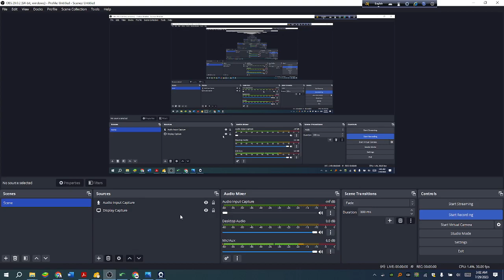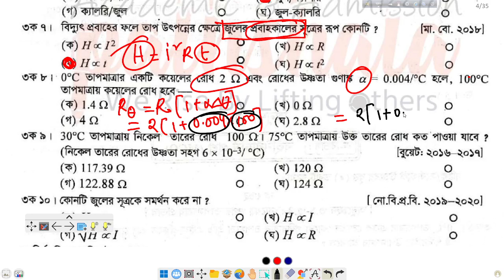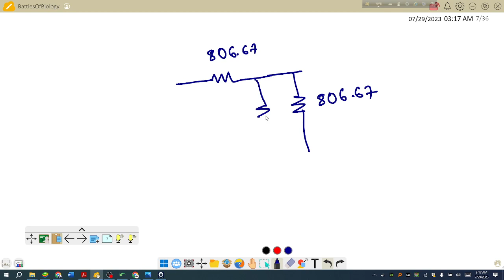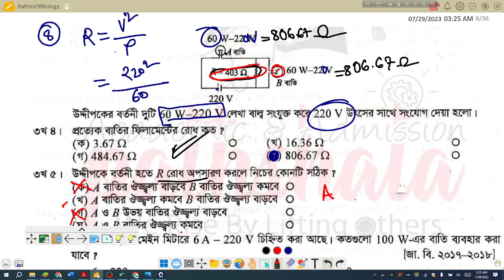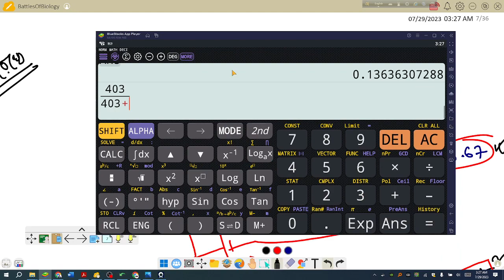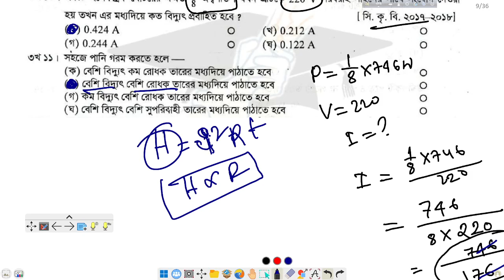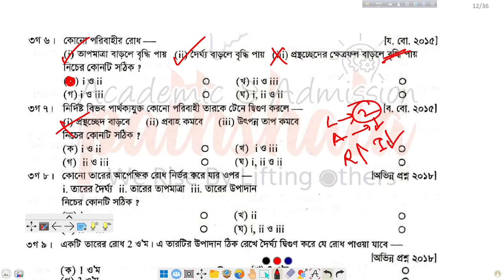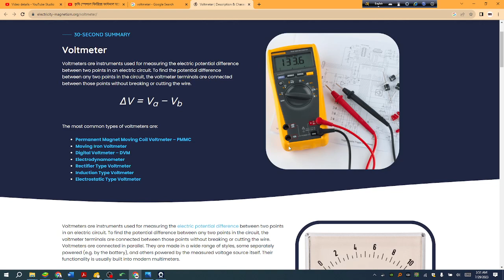চল তড়িৎ ০১ || তপন স্যারের 2000+ MCQ SOLVE COURSE || Sazzad Hossain Rafi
ক্লাস লেকচার পিডিএফ লিংকঃ

মাত্র ১৯৮ টাকায় ভর্তি চলছে তপন স্যারের ফিজিক্স দুই পত্রের ২০০০+ MCQ SOLVE COURSE এ।
ক্লাস সংখ্যা: ৪০+
এক্সাম সংখ্যা: ১২ টি
প্রাইজমানি: এক্সামে টপ ৫০ জন